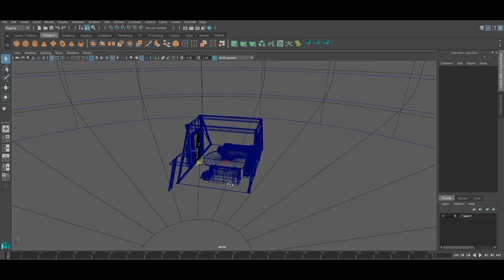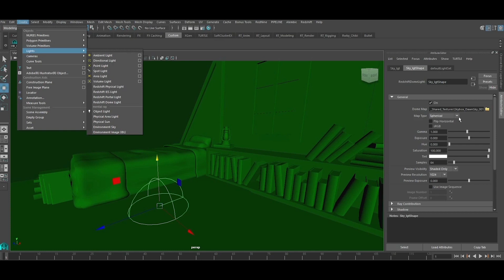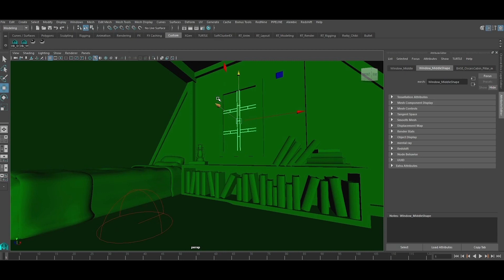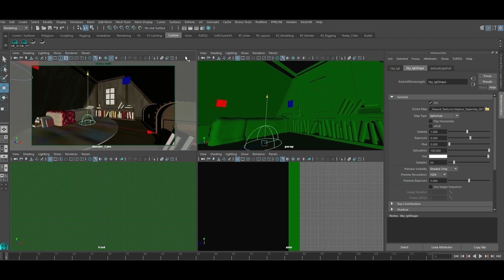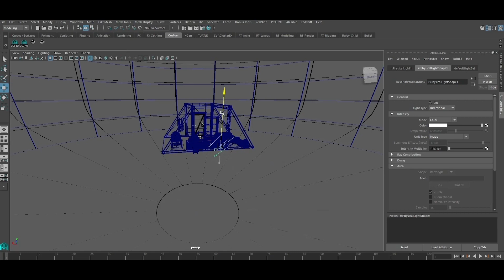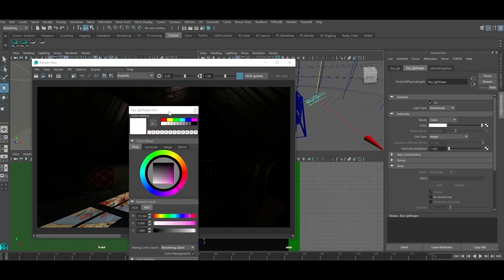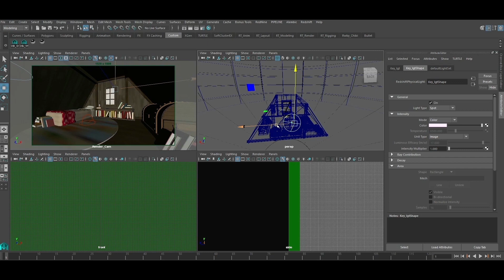Rooster Teeth 'RWBY' Tutorial #7: Environment Lighting - Part 1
Rooster Teeth's Lighting Artist, Shrivas Shyamsundar shows his workflow for environment lighting in Maya.

Head over to our Learning hub to get more Maya tutorials!

Wanna try it for yourself?